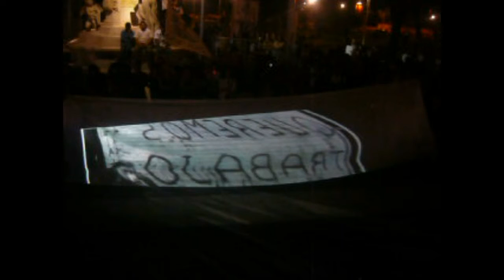COREOGRAFIA TUCU DANZA 1 PARTE